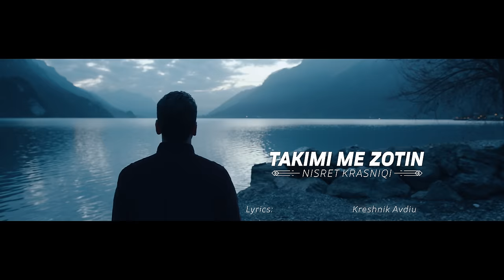Nisret Krasniqi - TAKIMI ME ZOTIN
𝗟𝘆𝗿𝗶𝗰𝘀: Kreshnik Avdiu
𝗠𝗶𝘅 & 𝗠𝗮𝘀𝘁𝗲𝗿𝗶𝗻𝗴: Kareem Abd El-Wahab
𝗔𝗿𝗮𝗻𝗴𝗺𝗲𝗻𝘁𝗲𝘀: Eng. Amr Akkad
𝗕𝗮𝗰𝗸 𝘃𝗼𝗰𝗮𝗹𝘀 𝗯𝘆:Muhammad Bashir & Zyad Saif
Ｖｉｄｅｏ Ｄｉｒｅｃｔｏｒ：Selçuk Šahin

𝐓𝐀𝐊𝐈𝐌𝐈 𝐌𝐄 𝐙𝐎𝐓𝐈𝐍

Falënderit thash
Sa i qela sytë
Që më dhé Zot jetë
Edhe për këtë ditë

Ti je i Gjallë e i Përhershëm
Asnjëherë nuk vdes
Takimin me Ty
O Zot po e pres

Asnjëherë nuk vdes
Takimin me Ty
Çdo ditë po e pres

Gjithçka unë kërkoj
Është veç Ty me t’pa
Me pa nurin tan ditën e Xhuma

Ty t’përmend zemra
Edhe kur goja s’flet
Më dërgo o Zot
Pa azab n’Xhenet

Ente Es-Selam we minke Es-Selam
Tebarekte ja Dhel Xheláli vel Ikram

Pres me m’dhan selam
E me fol me mu
Me m’than që m’ke fal
Saher kam gabu

Ty t’beson zemra
Edhe pse s’të ka pa
Në Xhenetin tan Zot
Një vend me m’a ba